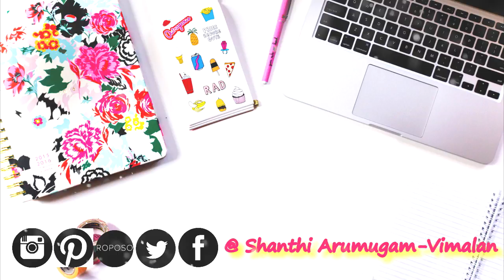Decorate with Me - Christmas 2017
Hello! My name is Shanthi from Singapore and I love creating how to videos on Beauty, Fashion, Lifestyle! I want you to feel Beautiful and Smile plenty.